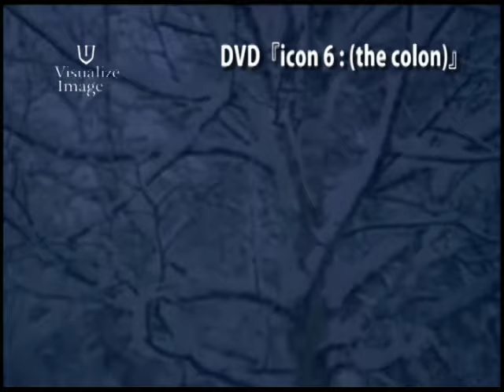ｽﾉｰﾎﾞｰﾄﾞ&ｽｷｰ：DVD『icon 6 : (the colon)』トレーラー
価格/税込価格￥4,200 （本体価格：￥4,000）
発売日：2008/10/24（金）
商品番号：VISB-00021

◆ebis films.通算6作目。雪と斜面と光を求めた日々の記録◆
ebis films.通算6作目の今作は、これまで通り雪と斜面と光を求めた日々の記録です。登場するそれぞれの滑り手に、観る者が自分を置き換えて、感情移入できるような作品を目指しました。2シーズンの撮影期間を経て、厳選した映像をお届けします。
Cast：山木匡浩、佐々木大輔、児玉毅、井山敬介、秋庭将之、浅川誠、丸山隼人、西山勇、西田洋介、田口勝朗、竹内正則、玉井太朗、石橋仁、高梨穣 他
shot on location in：妙高、立山、丸沼高原、富良野、ニセコ、Krasnaya Polyana (RUSSIA)、Lynegen (NORWAY) 他

++　VisualizeImage Video Podcast　好評配信中！！　++